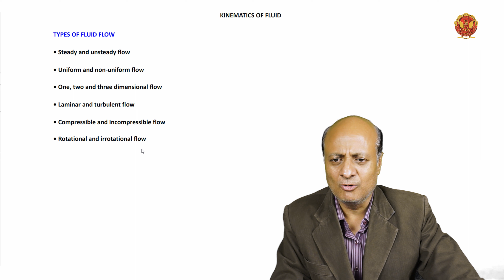2.3 Types of fluid flow | ME404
2.3 Types of fluid flow

Welcome to the dynamic realm of fluid motion! In Unit 2, we embark on a captivating journey into the intricate study of the kinematics of fluid flow. From unraveling the methods of describing motion to exploring various types of fluid. This unit is your gateway to the mesmerizing world where fluid mechanics meets motion. Let's explore the dynamics together!

2.1 Unit Introduction:
In Unit 2, we embark on a journey into the intricate world of fluid motion, exploring the fundamental principles that govern the kinematics of fluid flow. This introductory section sets the stage for a comprehensive understanding of how fluids move and behave.

2.2 Methods of Describing Motion:
Delving into the methods employed to describe the intricate motion of fluids, we tackle the complexities of velocity and acceleration. Through problem-solving exercises, students gain hands-on experience in applying these methods to real-world scenarios.

2.3 Types of Fluid Flow:
The exploration of fluid flow kicks into high gear with an examination of steady and unsteady flow patterns. We navigate through the nuances of uniform and non-uniform flows, dive into the dimensions of 1D, 2D, and 3D flows, and grapple with the distinctions between laminar and turbulent as well as compressible and incompressible flows.

2.4 Rate of Flow or Discharge:
Unit 2 doesn't shy away from the practical aspects, as we dissect the rate of flow or discharge within fluid systems. Through problem-solving sessions, students gain proficiency in quantifying the flow rates in different scenarios.

2.5 Continuity Equation - 2D:
The continuity equation takes center stage, applied to the complexities of two-dimensional flow. Students engage in problem-solving sessions, mastering the application of the continuity equation in 2D scenarios.

2.6 Continuity Equation - 3D:
The exploration continues into three-dimensional flow situations, extending the application of the continuity equation. Problem-solving exercises provide a robust foundation for dealing with the intricacies of 3D fluid dynamics.

2.7 Types of Flow Lines:
Understanding the characteristics of flow lines becomes crucial. From path lines to stream lines, stream tubes, and streak lines, students gain insight into visualizing and analyzing fluid motion. Problem-solving sessions focus on the significance of stream lines.

2.8 Velocity Potential Function and Stream Function:
Delving into advanced concepts, we unravel the significance of velocity potential functions and stream functions. Through comprehensive problem-solving exercises, students master these mathematical representations of fluid motion.

2.9 Equipotential Line and Line of Constant Stream Function:
The intricacies of equipotential lines and lines of constant stream function come to the forefront. Problem-solving exercises deepen the understanding of these essential concepts.

2.10 Flow Net:
Fluid dynamics visualization takes a practical turn with the exploration of flow nets. Students learn to create and interpret these diagrams, enhancing their ability to analyze fluid flow patterns.

2.11 Source and Sink:
Fluid flow scenarios involving sources and sinks are dissected and analyzed. Problem-solving exercises provide a practical understanding of how these configurations impact fluid motion.